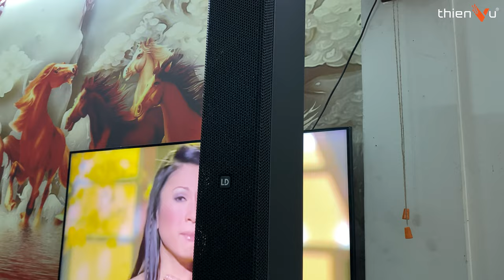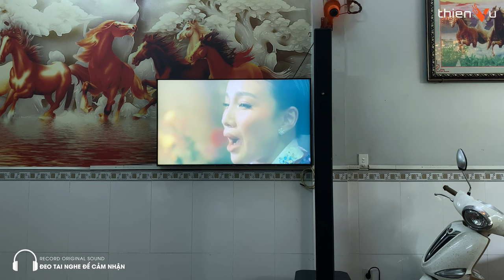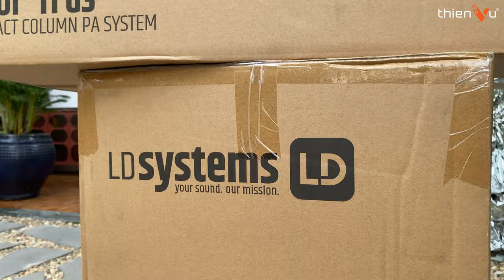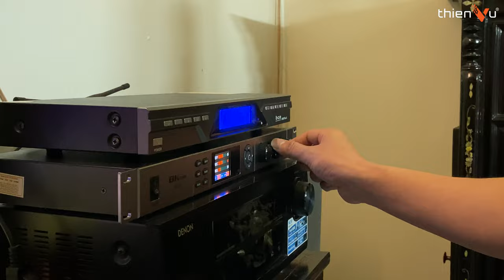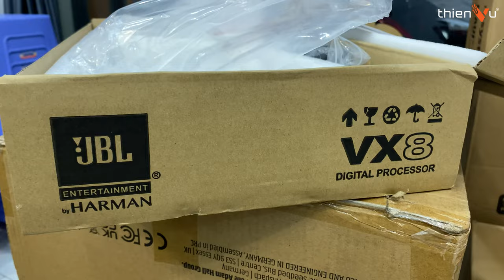Loa Cột Karaoke LD Systems MAUI 28/11G3: Hành Trình Giao 4 Bộ Loa | Khách Hàng Chơi Lễ Tết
Loa Cột LD Systems MAUI 28/11G3: Hành Trình Giao 4 Bộ Loa Cho Khách Hàng Chơi Lễ Tết